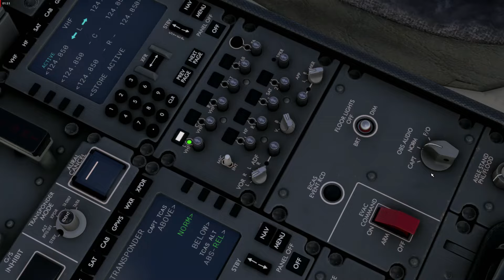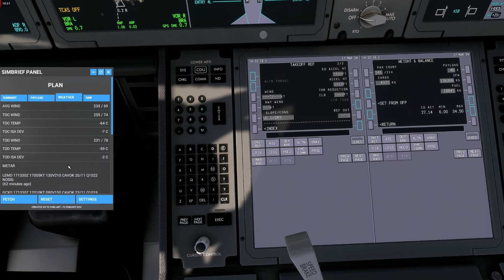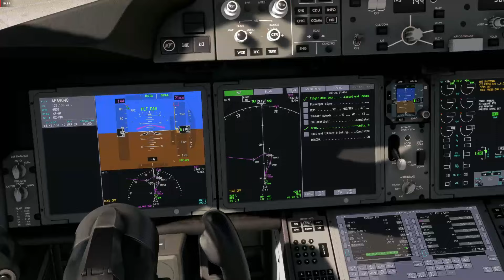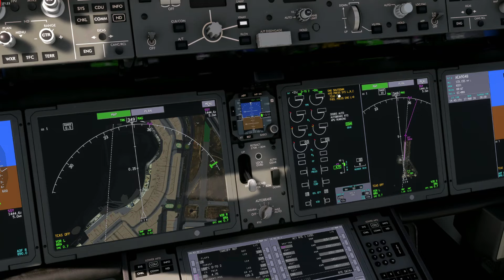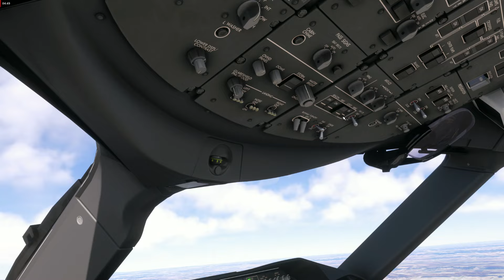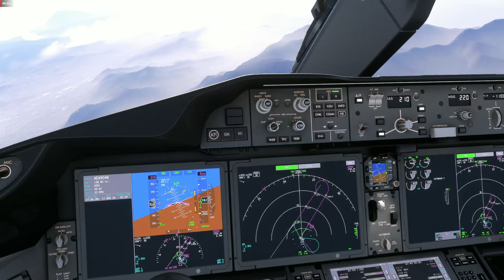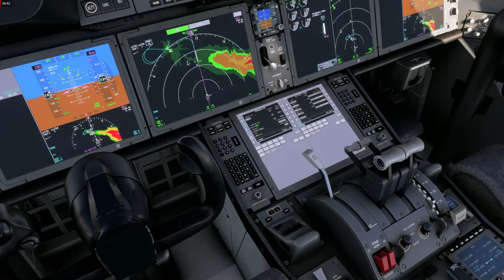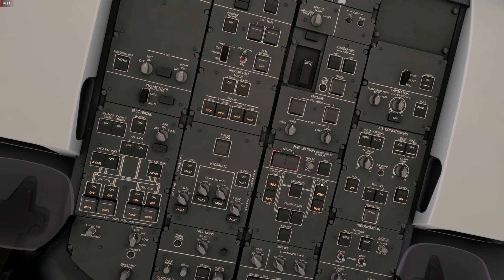Asobo Boeing 787 *AAU2-Update* Full Flight Tutorial | Startup, Systems, FMC [MSFS | English]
The Boeing 787 comes with the "Premium Deluxe" version of MSFS and has been substantially improved via the official "Aircraft & Avionics Update 2". Today we will cover that beautiful modern airliner in a full flight tutorial, including a cold'n'dark startup, full FMC setup with simBrief integration, the takeoff performance calculator, most aircraft systems, autopilot operation etc. This tutorial fully applies to the default 787-10, but also the free HorizonSim 787-9 mod, as well as the free Kuro 787-8 that we're actually using during this trip from Madrid Barajas (LEMD) to Tenerife North (GCXO).

Flight: Air Europa 9048 (yes, they really use the 787-8 on this route)
Departure: Madrid Barajas (LEMD), Spain
Arrival: Tenerife North (GCXO), Canary Islands
Cruise FL: 410
Route: LEMD/36L CCS4N CCS ELVAR BAROK UN873 SAMAR SAMA1L GCXO/12

LEMD airport by LatinVFR
GCXO airport by MK-Studios

Other payware addons used: FSHud ATC, FS-ATC-Chatter, GSX Pro, Parallel42 Flow Pro, RealTurb CAT Areas Global

System specs:

Mobo: ASRock B550 Steel Legend
CPU: AMD Ryzen 5 5600
GPU: Sapphire Radeon RX 6700
RAM: 32GB Corsair Vengeance RGB RT DDR4-3600 CL16
Cooler: Noctua NH-U12S SE-AM4
SSD: Samsung 980 Pro NVMe M.2 PCIe 4
PSU: Corsair RM650x 80 PLUS Gold
Case: Corsair iCUE 220T RGB Airflow
Fans: 6x Corsair iCUE SP120 RGB Pro
OS: Windows 11 Home
Joystick: Thrustmaster T.16000M